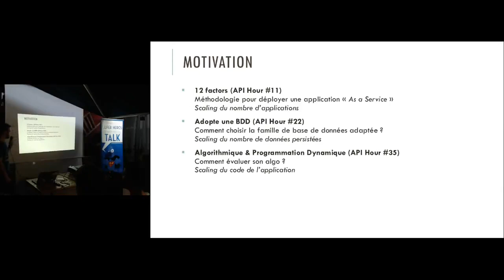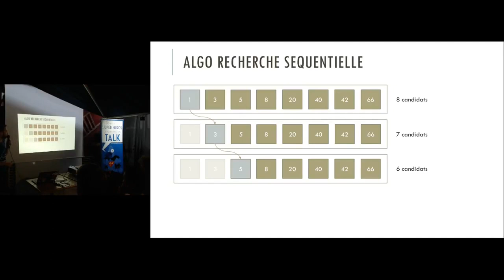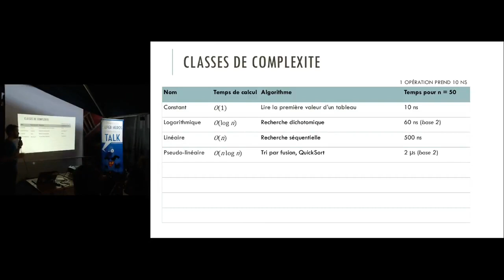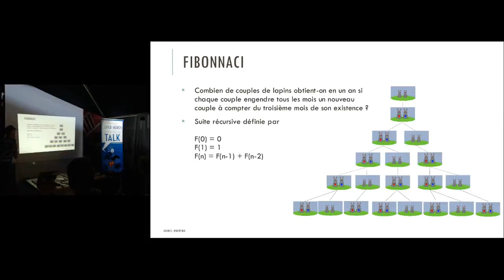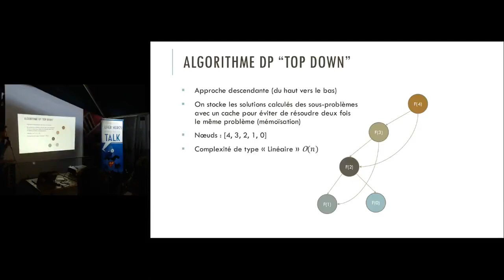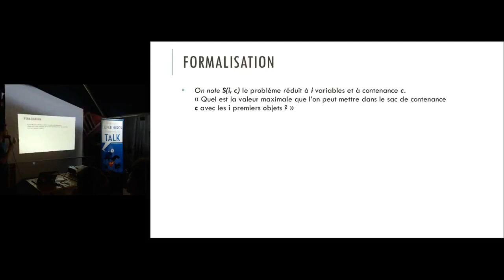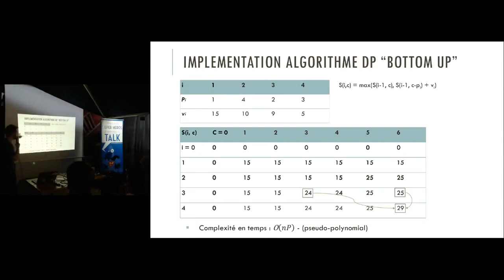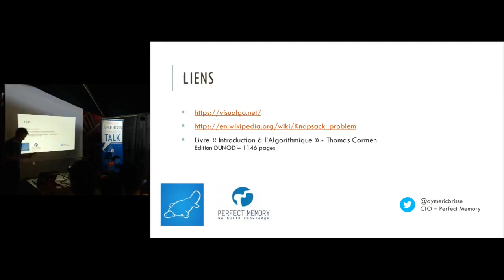APIHour #35 - Aymeric Brisse : Algorithmique & Programmation dynamique, rimes en ique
En informatique, la programmation dynamique est une méthode algorithmique pour résoudre des problèmes d’optimisation,consistant à résoudre un problème en le décomposant en sous-problèmes, puis à résoudre les sous-problèmes.

C’est un élément à rajouter dans le bagage du développeur curieux.